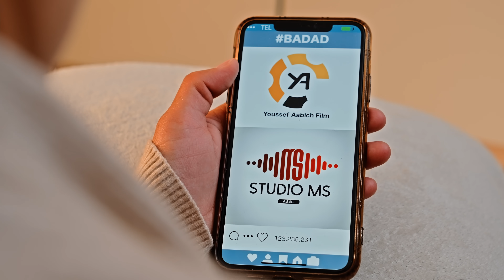MEHDIYA SULTANA FEAT SOUHAILA BADAD ( CLIPS OFFICIEL )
ARRANGEMENT STUDIO
🔥ADIL BOUREZA🔥
DIRECTED
🔥YOUSSEF AABICH🔥

Artiste --》
SOUHAILA TRÉSOR DE CHAMAL/Instagram
MEHDIYA SULTANA/Instagram

Remerciements
MANAL TOUMI
MALAK TOUMI
CHAIMAE MOKHTARI
MOUSS MOUSSAILLON
RAMADA TOUR
KANAL BUSINESS CENTER
SARAMINE